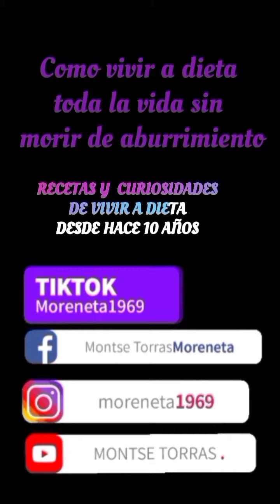como vivir a dieta toda la vida sin morir de aburrimiento